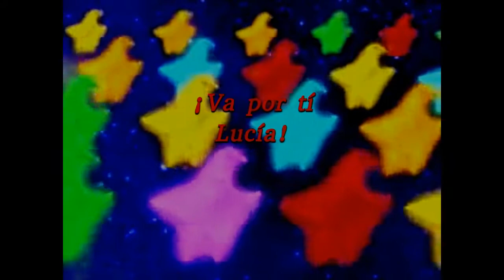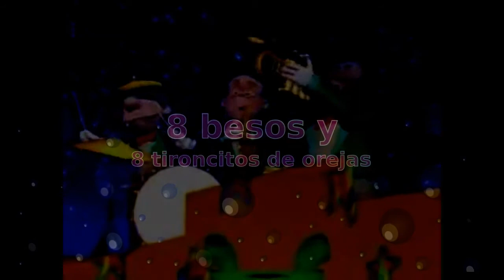Mi vídeo editado